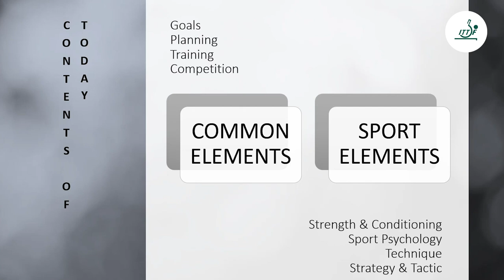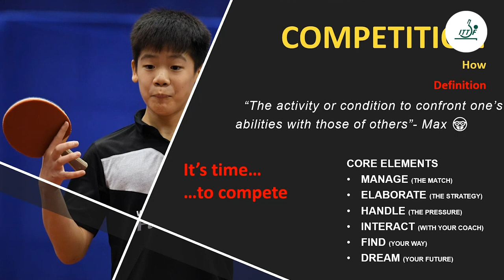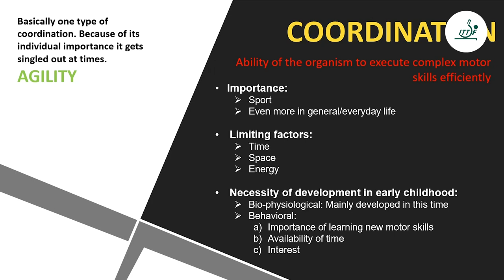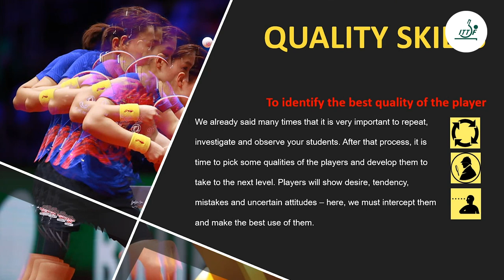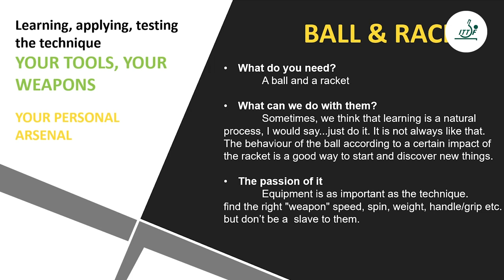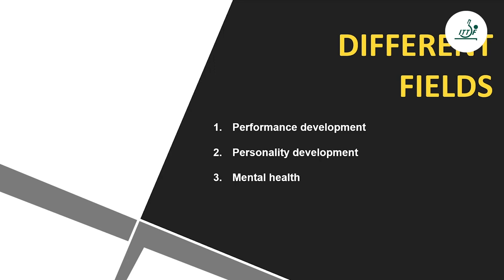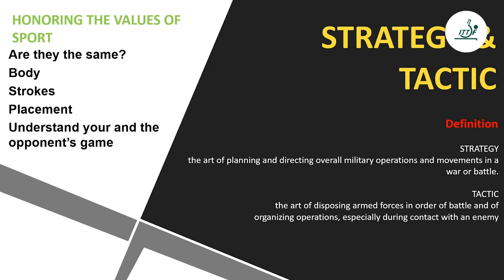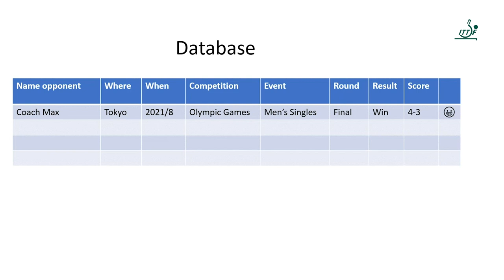FOUR Lessons with Massimo Costantini - "Hopes"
ITTF High Performance and Development's High-Performance Elite coach Massimo Costantini provide so expert knowledge and lessons in this 4 part series about Table tennis development.